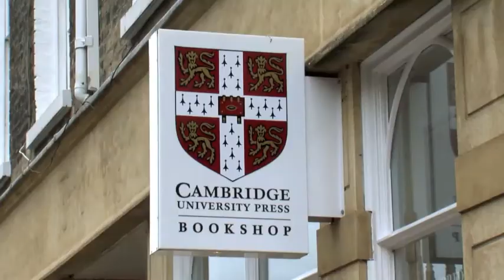mba25.... they are coming!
MIT Sloan
IE
Duke's Fuqua
Insead
HBS
Stanford GSB
Yale
HEC Paris
SDA Bocconi
ESADE
Cornell Johnson
Ceibs
IESE
HKUST
NUS
Wharton
Cambridge Judge
Kellogg
Oxford Said
Chicago Booth
Сolumbia
LBS

in a partnership with BCG will visit your city this September!